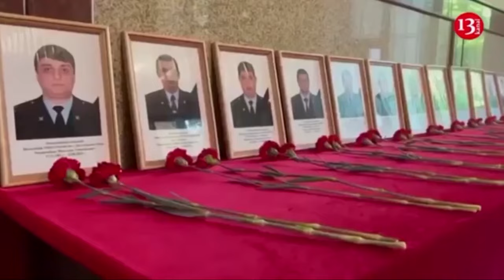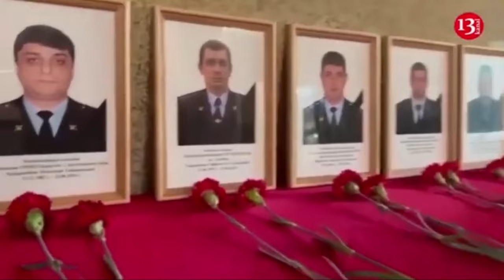Without Western aid, Kurakhovo and Pokrovsk will face same fate as Bakhmut and Avdiivka - The Times